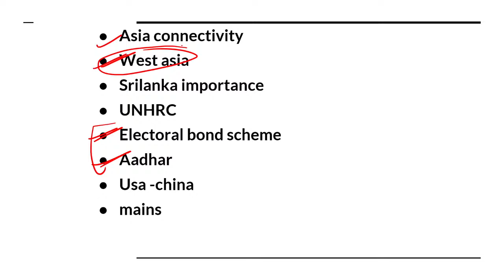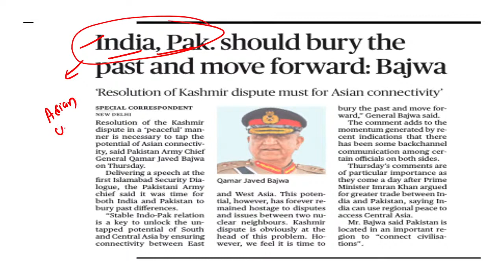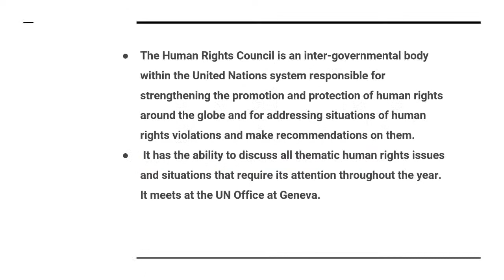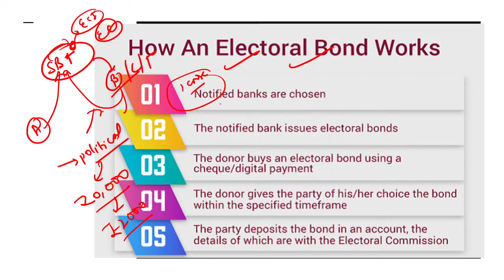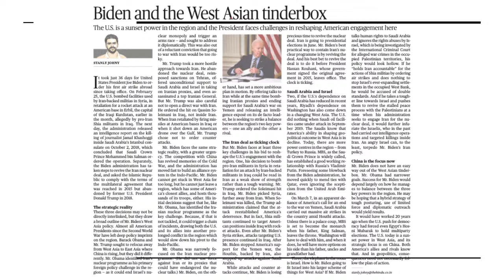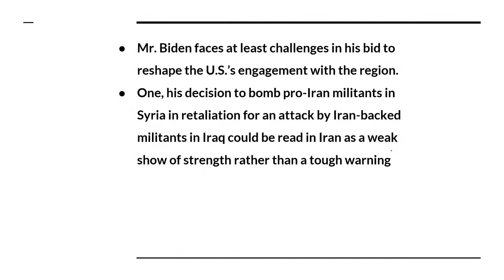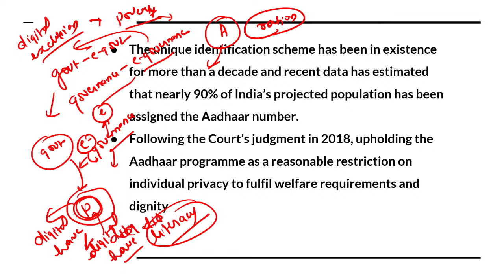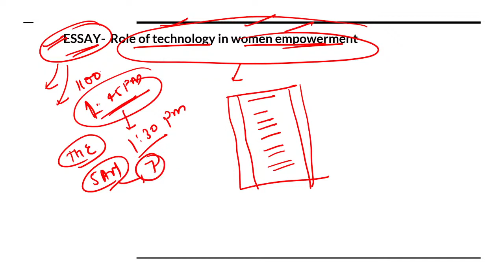19th March 2021 | The Hindu Newspaper Analysis | Current Affairs | UPSC CSE/IAS 2021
Topics:
Asia connectivity
West asia
Srilanka importance
UNHRC
Electoral bond scheme
Aadhar
Usa -china
mains

19th March 2021 - The Hindu Newspaper Analysis in Hindi (UPSC/IAS). The Hindu Daily Current Affairs and  Newspaper Analysis covering important articles and editorials in the required depth mainly for UPSC/IAS Exams Preparation and General Studies for all competitive examinations. In this video lecture, Saurabh Pandey brings you the Hindu News Analysis. The aspirants are advised to watch the entire video lecture for better understanding.

Unacademy Subscription Benefits:

1. Learn from your favorite Educator
2. Dedicated DOUBT sessions
3. One Subscription, Unlimited Access
4. Real-time interaction with Educators
5. You can ask doubts in the live class
6. Limited students
7. Download the videos & watch offline